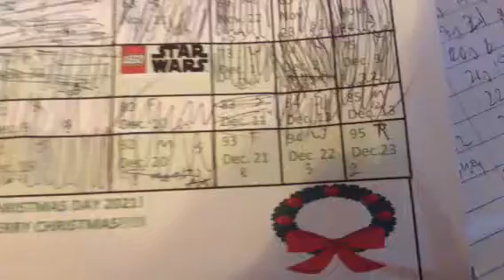Lego Advent Calendars 2021 Day 93-Part 1